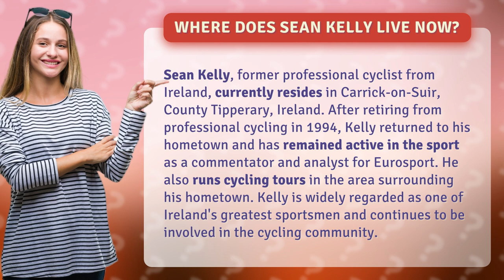Where does Sean Kelly live now?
Discover the Home of a Cycling Legend: Where Does Sean Kelly Live Now?" Join us as we take a peek into the life of former professional cyclist Sean Kelly who has returned to his roots in Carrick-on-Suir, County Tipperary, Ireland. From his legendary cycling career to his current involvement in the sport, Kelly's story is nothing short of inspiring. Learn more about his hometown and the cycling tours he offers while exploring the legacy of one of Ireland's greatest sportsmen. Don't miss out on this inside look at the life of Sean Kelly!